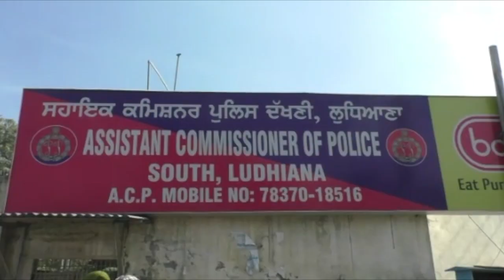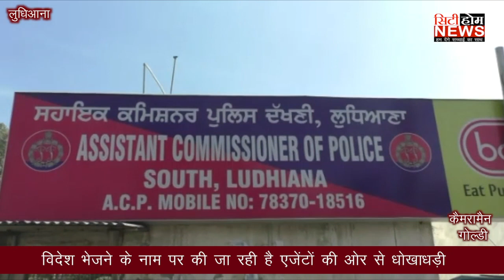विदेश भेजने के नाम पर की जा रही है एजेंटों की ओर से धोखाधड़ी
EDIT BY - HARPREET

CAMERAMAN - GOLDY ...